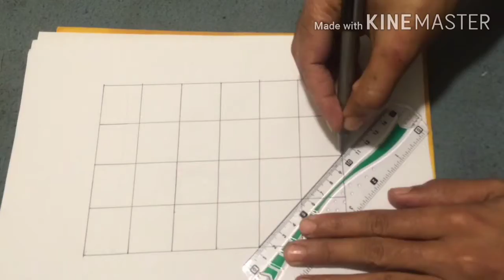Very Easy////Drawing Zoom Effect Geometric on Papper|kids Art trick Step by Step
How to draw 3d zoom effect drawing
Geometric zoom effect art trick on papper
HOW to draw 3d drawing
Drawing 3d on papler
How to draw 3d art for kids
Simple art trick for kids
How to make 3d videos
Can i draw 3d art on papper
" 3D drawing" " Drawing 3D" " 3D Art trick" " Kids Art"
Required
1 white papper good quality
2 lead pencil
3 scale
4 raser
5 morker
6 colour
7 light
8 tripad stand
Is video mai ap sekh skty hain k hm initial stage sy khsy ed drawing kr skty hain
How to draw 3d drawing on papper ?? Agy ja kr hum 4d pr b kamshuru kry gy